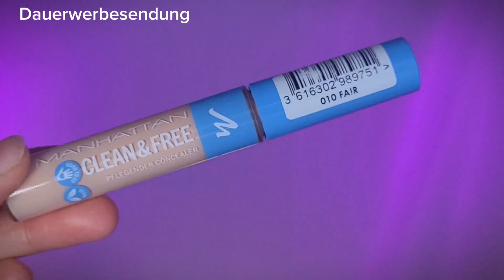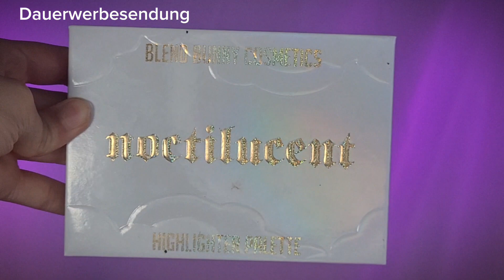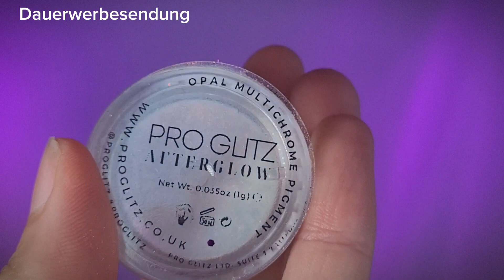Neues Makeup💄🎨 im Test!| Charlotte Tillbury|Proglitz|Manhattan |Blendbunny|Colourpop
Neues MAKEUP🎨💄 zeigen und drüber quatschen😁 Hoffe ich habe euch spannende Einblicke gezeigt, die euch weiterhelfen können ✨️

Habt einen zauberhaften Tag ihr lieben!🎈

[Werbung durch Markennennung/selbst gekauft und geschenkt bekommen] kein PR